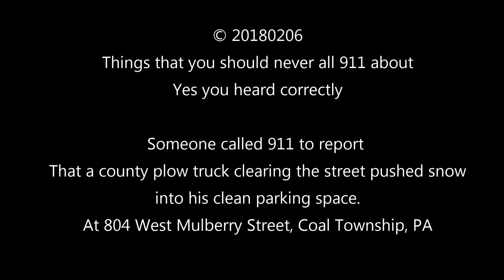Reason not to dial 911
Reasons not to call 911
Robert P. Miller of 804 West Mulberry Street, Coal Township, PA called to complain that a county snow plow pushed snow from the street into his clean parking space.